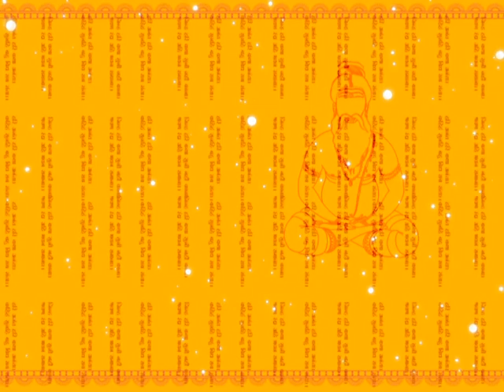Sundarkand ki Mahima (Part 16) | Sunderkand Path | Sri Pundarik Gosawami Ji | Divya Channel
सुंदरकांड की महिमा (Part 16) | Sunderkand Path | श्री पुण्डरीक गोस्वामी जी | चैनल दिव्य

श्री पुण्डरीक गोस्वामी जी